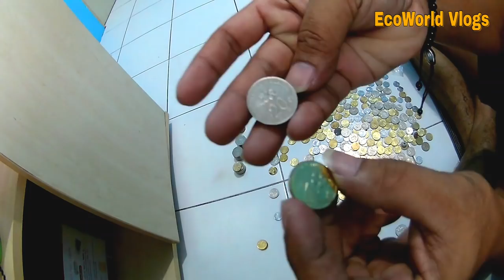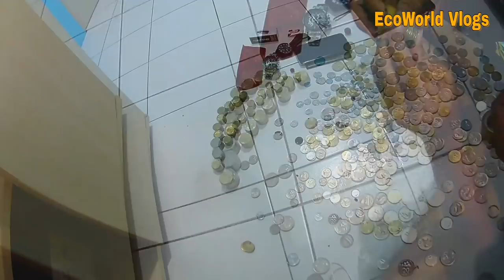Bongkar celengan lebaran gold coin